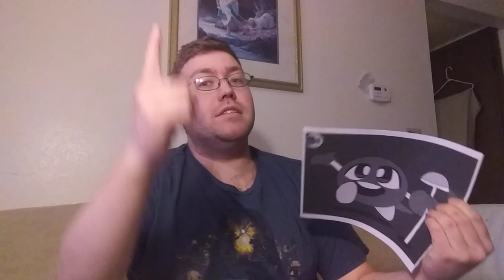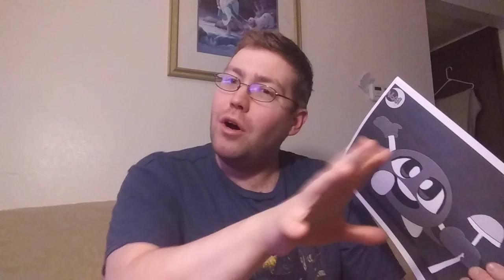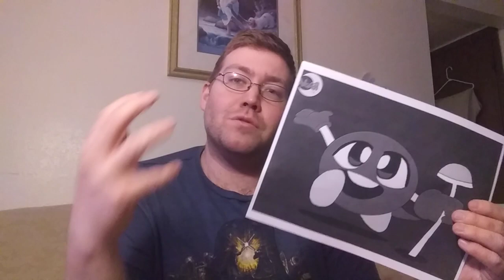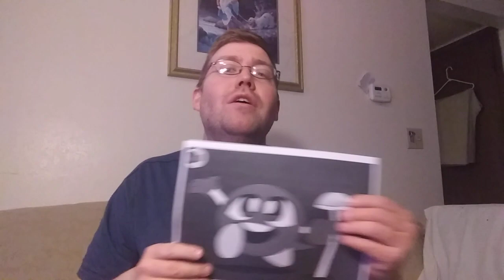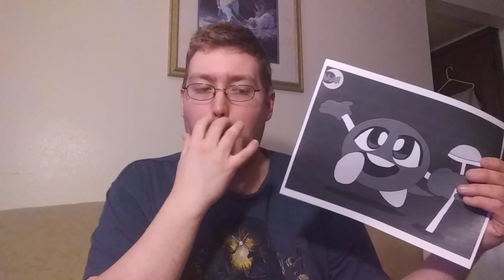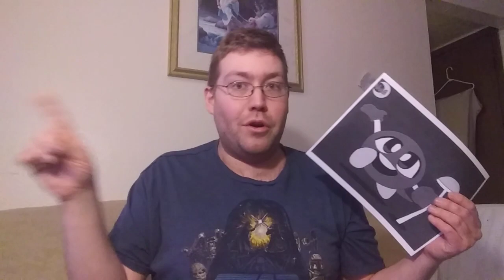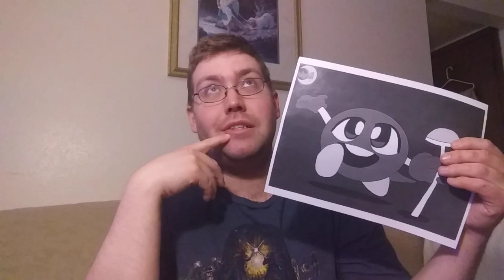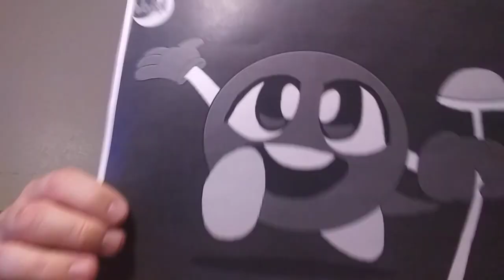Smash Bros Ultimate Newcomer Idea #124: Bubbles